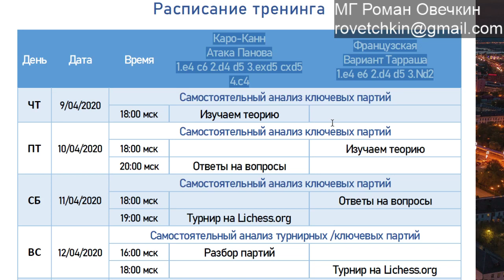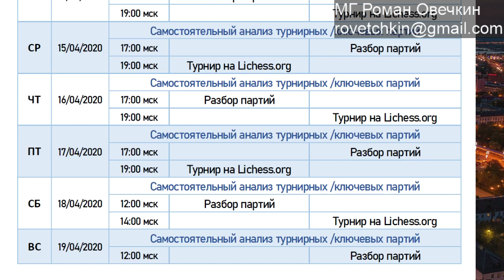Все на тренинг!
Атака Панова в защите Каро-Канн и вариант Тарраша во Французской защите. Подборка партий, лекции, ответы на вопросы и, конечно, турниры и анализ партий!